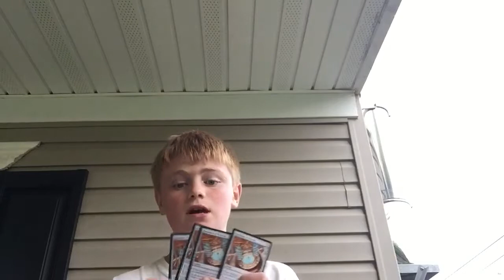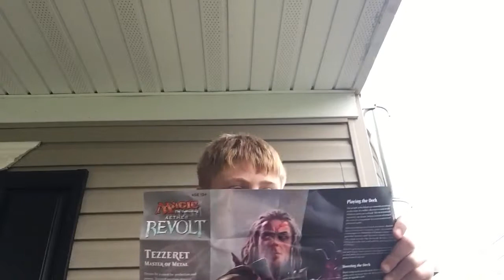intro to magic+unboxing